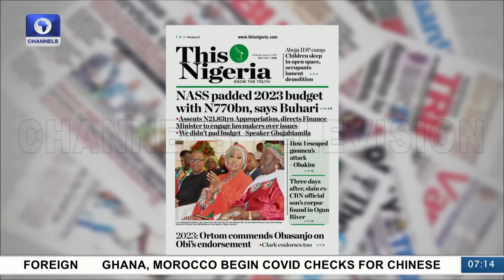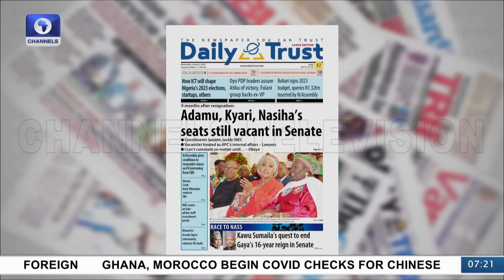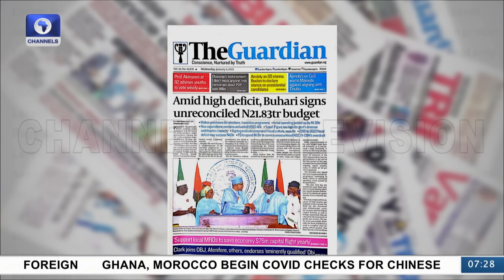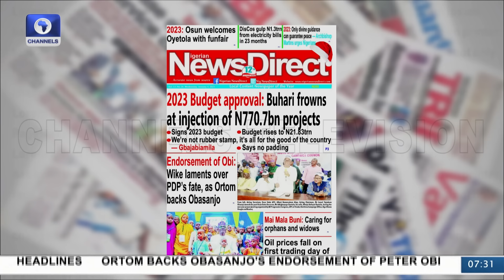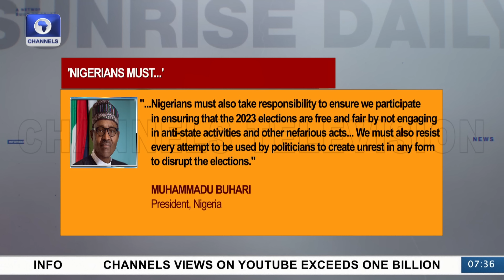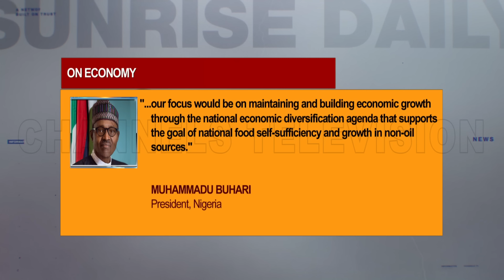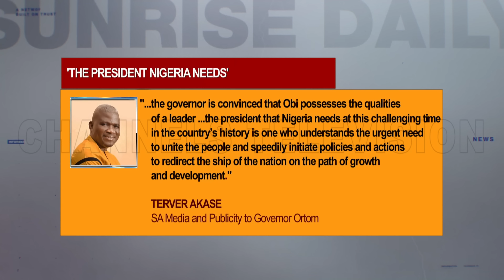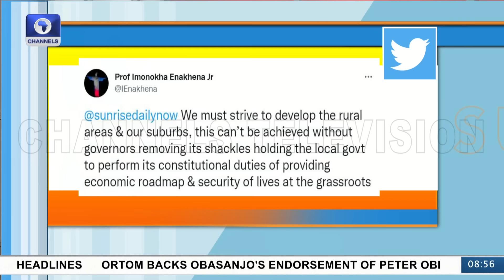2023 Presidential Election, 2023 Budget | Sunrise Daily